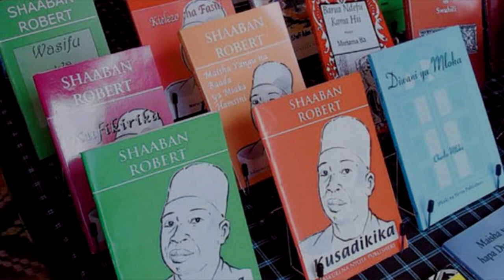Uhakiki wa riwaya ya KUSADIKIKA ya Shaban Robert kwa njia ya sauti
karibu usikilize uhakiki wa riwaya ya KUSADIKIKA ya Shaban Robert kwa njia ya sauti. Hii ni Bora zaidi kwa wasiopenda kusoma vitabu, sasa hapa kazi yako kusikiliza tu na kuandika. kwa hakika kitabu hiki ni muhimu sana hasa kwa wasomi katika ngazi mbalimbali za kielimu ikiwemo sekondary advanced na vyuo vikuu. karibu